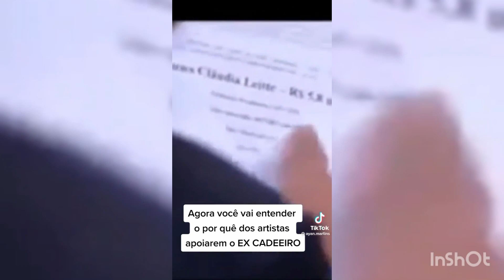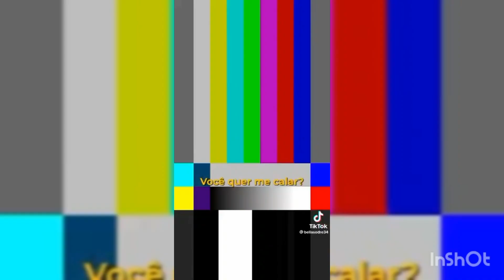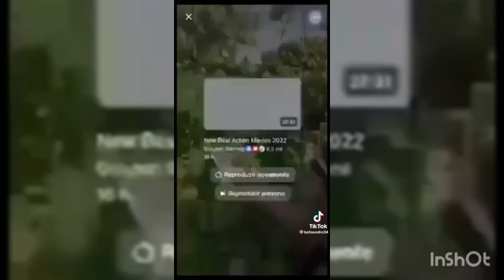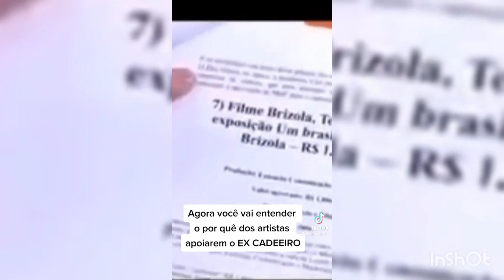boa noite meu norte e nordeste meu brasil notícia oficial urgente con reporte aureliano veja o video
hola família reporte aureliano con voces en vista en ubajara capital do turismo serra da ibiapaba ceará fale con migo inscreva.se deixi seu link comete comparta para nos ajuda os videos publico pelas tardes o noite(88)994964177🙏🙏📖📖🙌🙌